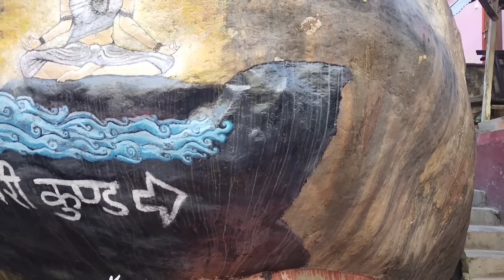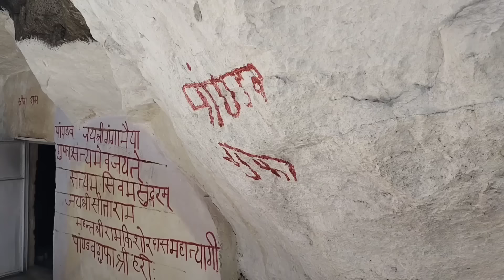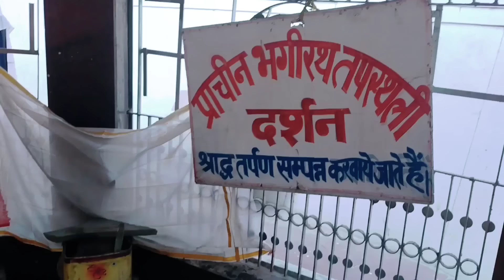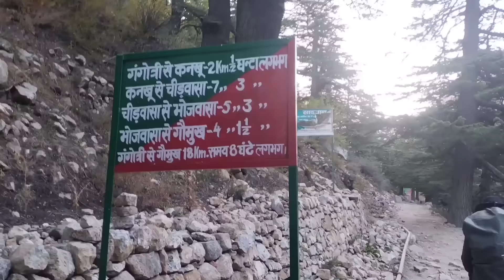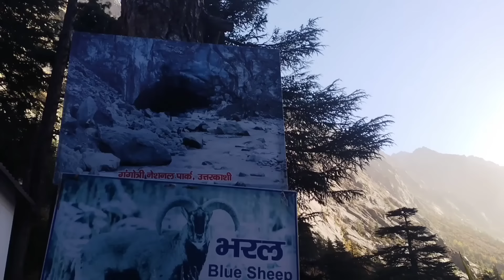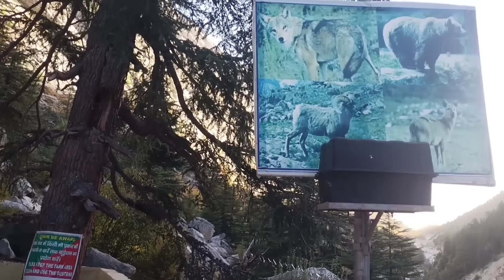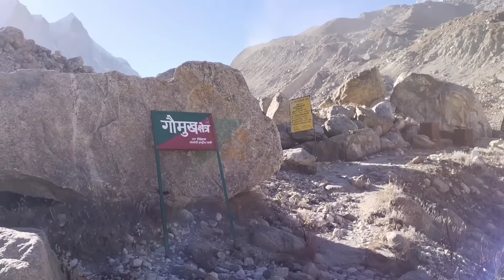मां गंगा के उद्गम स्थल गौमुख की रोमांचक यात्रा || gomukh||gomukh trek||Gangotri dham||uttarakhand